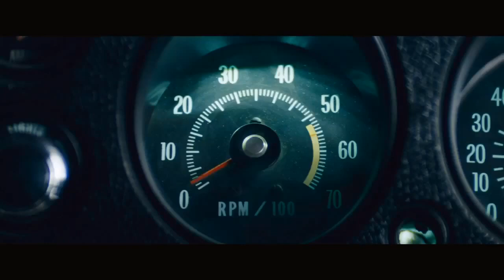Thriller - JACK REACHER - TRAILER | Tom Cruise, Rosamund Pike, Richard Jenkins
When a gunman takes five lives with six shots, all evidence points to the suspect in custody. On interrogation, the suspect offers up a single note: "Get Jack Reacher!" So begins an extraordinary chase for the truth, pitting Jack Reacher against an unexpected enemy, with a skill for violence and a secret to keep.